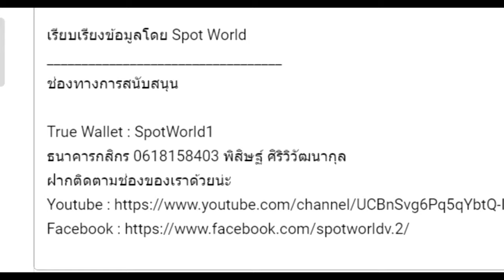สรุปนิยายจีน ราชันโลกพิศวง(ราชันเร้นลับ) ภาค 6 ผู้ไล่ตามประกาย Part 3 (1212-1240) Lord of Mysteries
คลิปสรุปนิยายจีน ราชันโลกพิศวง(ราชันเร้นลับ) ภาค 6 ผู้ไล่ตามประกาย Part 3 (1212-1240)  Lord of Mysteries | 诡秘之主  นี้เป็นคลิปสรุปนิยาย  ราชันโลกพิศวง(ราชันเร้นลับ) คลิปที่ 19

True Wallet : SpotWorld1
กสิกรไทย : 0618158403